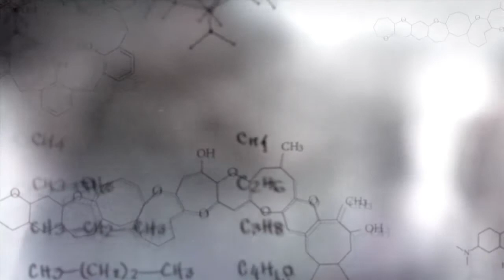Prototype 2 - part 4